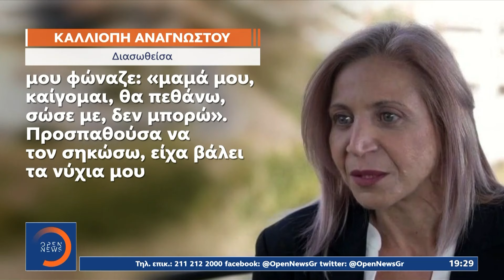Δίκη για την τραγωδία στο Μάτι: Συγκλονίζουν οι καταθέσεις των μαρτύρων | OPEN TV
Γίνετε μέλος στο κανάλι του OPEN για να αποκτήσετε πρόσβαση σε προνόμια:
Οι μαρτυρίες των συγγενών των θυμάτων και των διασωθέντων από την φονική πυρκαγιά στο Μάτι συντάραξαν το ακροατήριο. Μία γυναίκα από την Ιρλανδία που είχε έρθει στην Ελλάδα για το γαμήλιο ταξίδι περιέγραψε στους δικαστές τον χαμό του συζύγου της μπροστά στα μάτια της, ενώ μία άλλη γυναίκα με εμφανή τα εγκαύματα στο σώμα της, συγκλόνισε τους πάντες όταν αναφέρθηκε στις προσπάθειες που έκανε με το παιδί της για να γλιτώσουν από τις φλόγες.